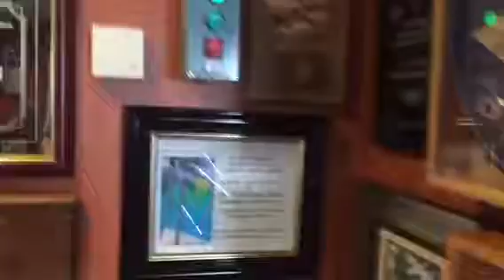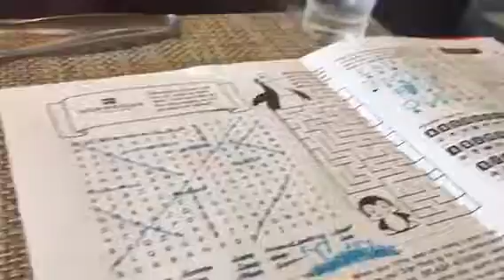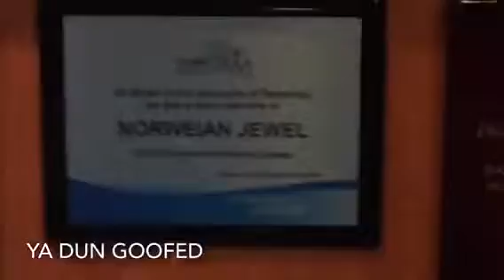Norwegian Jewel Day 7 - Sea Day #3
All good things must come to an end... this is the final day of the cruise, which we spend at sea.